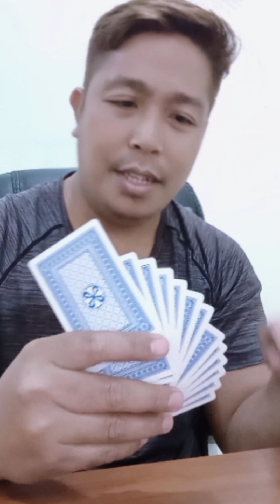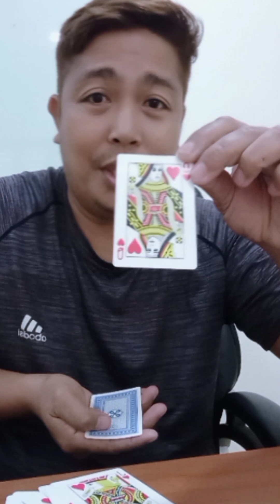How to Arrange Cards ( A to K )